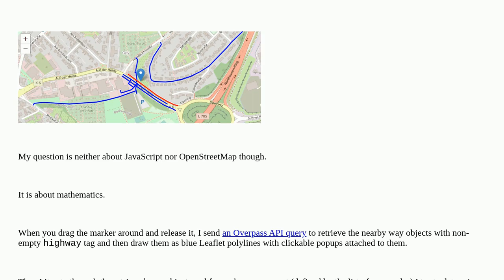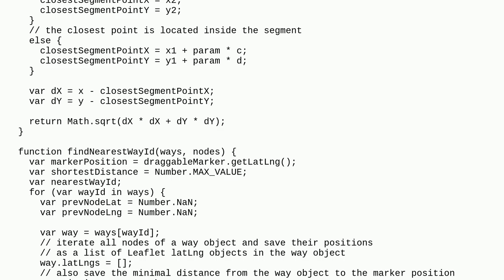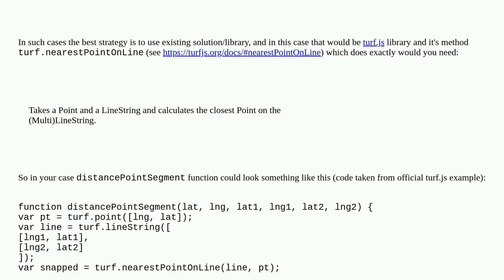Calculate distance between location and way segment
A special thanks goes out to the community

  coordinate-system openstreetmap leaflet mathematics overpass-api